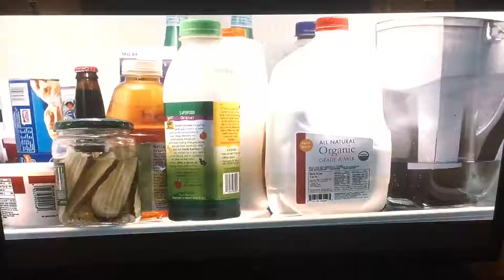The Change Up - Baby Scene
The Change Up - Baby Scene Funny - Universal Pictures August 05, 2011 (👍 Like Button)